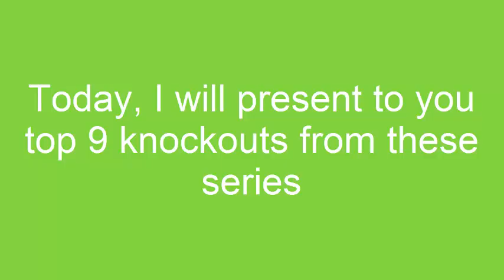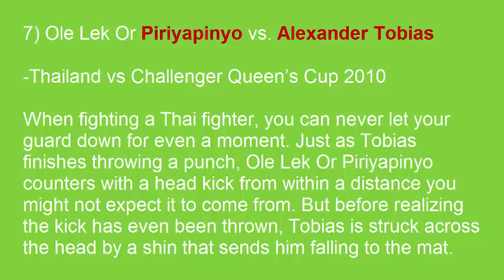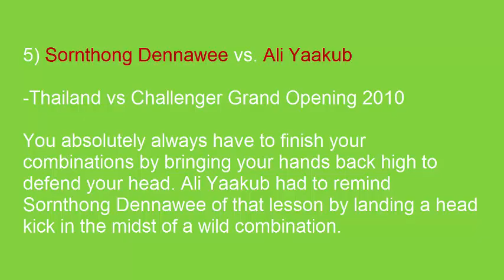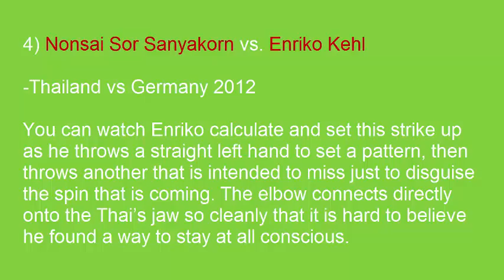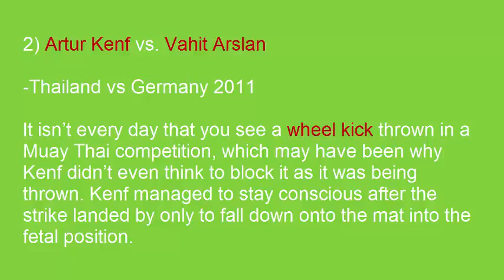Thailand vs challenger top brutal knockouts - muay thai fight knockouts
Thailand vs challenger top knockouts - muay thai fight knockouts

Thailand vs challenger is a series of ultimate muay thai fights between thailand team and others hold by elite boxing TV. There are many knockouts from these brutal knockouts from these ultimate fights. However, I have collected 9 best knockouts from these fights.